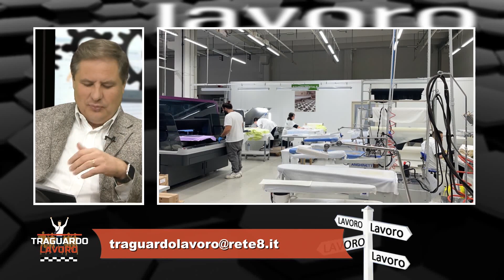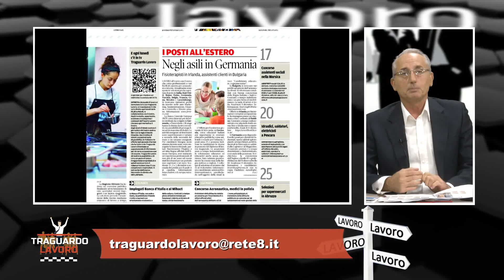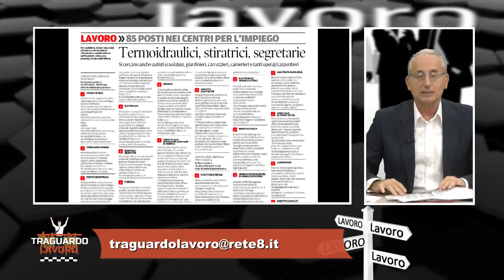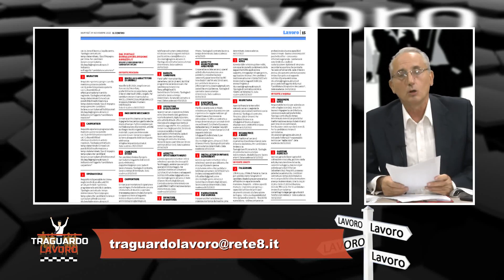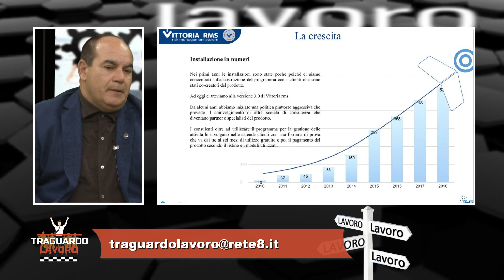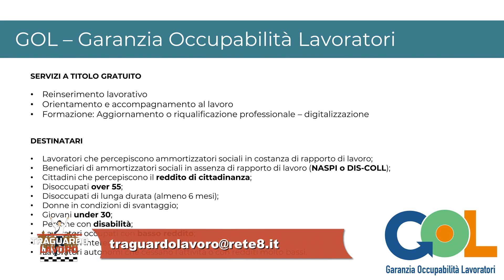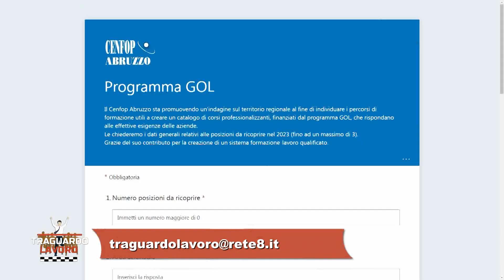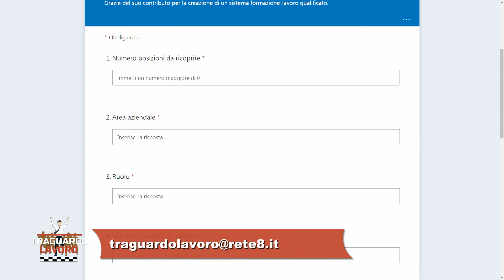Traguardo Lavoro del 28/11/2022